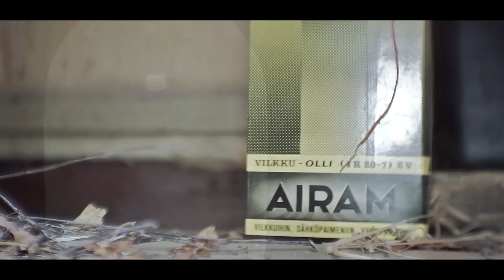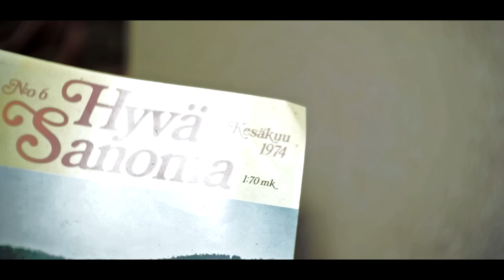Abandoned Grim Reaper's house - Found X-Ray's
Driving and driving.. Found this little cabin in the woods. I found x-ray images also and a very old radio! Sauna was completely fallen.
Who knows what happened to person who lived there? Most likely they are dead.

2nd. Music by: MR BeatZ
Track: The Final Steps

3rd. Music by: CMA
Track: A Lost Mind